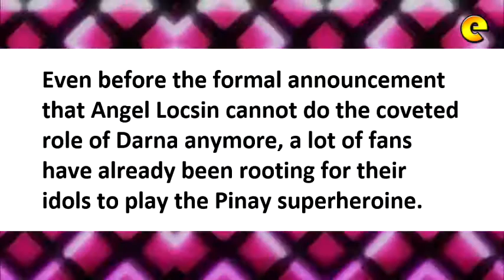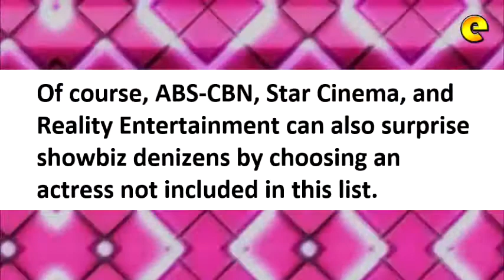Who Will Be The Next Darna?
Following the announcement that Angel Locsin cannot do Darna anymore, fans are starting to campaign for their idols to be chosen as the next owner of the white stone. Could Jessy Mendiola, Liza Soberano, or Nadine Lustre be chosen as Darna?